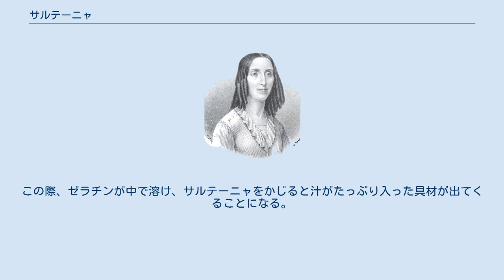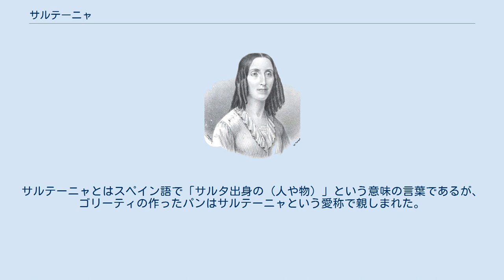サルテーニャ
サルテーニャ サルテーニャ (Salteña) は、ボリビアで主に朝食に供されるエンパナーダの一種。
小麦粉で作った生地で牛肉や鶏肉を細切れにしたものなどの具材をくるみ、オーブンで焼いたもの。
大きさは10cm前後で、形状は餃子に似ている。
 ボリビア南部のタリハが発祥であるが、現在はアンデス地域を中心とした全国各地で食されている。
特にコチャバンバ、スクレ、ラパスでは人気が高く、早朝に公園や道ばたで作り立てを販売しているが正午までには売り切れていることがほとんどである。
 ボリビア以外では、アルゼンチン、ブラジル、ペルー、チリなどでも販売されている。
 生地は小麦粉に鶏卵、砂糖とラードを混ぜて作る。
このため、黄色い。
焼く際に表面に卵を塗ってつやを出すこともある。
 具材は、地方や作る人によって変わるが、次のものが入ることが多い。
 オリーブの実以外はいずれも数ミリから1センチ程度の大きさに切り刻んでおく。
これらに、パプリカ、クミン、オレガノなどの香辛料を入れて茹で、塩、砂糖、酢などで味を付ける。
ゼラチンを溶かして具材に加え、一度冷やして固まりを作る。
 厚めの生地で具材を包んでつなぎ目をつまんできっちりと閉じ、オーブンで焼き、暖かい内に食べる。
この際、ゼラチンが中で溶け、サルテーニャをかじると汁がたっぷり入った具材が出てくることになる。
 好みに応じて、具材にアヒ・アマリージョなどの辛い香辛料を使ったり、逆にレーズンなどの甘いものを入れることもある。
 フアナ・マヌエラ・ゴリーティ ボリビアの歴史家であるアントニオ・パレデス・カンディアによると、アルゼンチン人作家であるフアナ・マヌエラ・ゴリーティによって1900年代初頭に作られたのが最初のサルテーニャである。
彼女はアルゼンチンのサルタ州（ボリビアのタリハ県と接している州）で生まれ、フアン・マヌエル・デ・ロサスの独裁を逃れて家族とともにタリハに移り住んだ。
彼女は貧乏に苦しんだが、当時ヨーロッパにあった惣菜パンをまねたものを作って売ったところ、大変人気が出た。
サルテーニャとはスペイン語で「サルタ出身の（人や物）」という意味の言葉であるが、ゴリーティの作ったパンはサルテーニャという愛称で親しまれた。
なお、ゴリーティは後にマヌエル・イシドロ・ベルス大統領と結婚した。